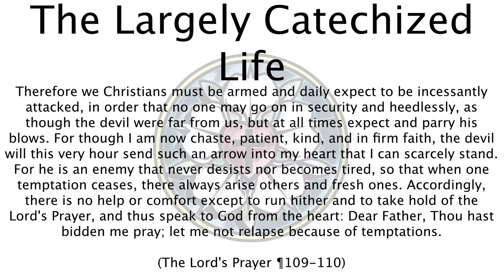God tempts no one, but uses temptation to drive us to prayer - The Largely Catechized Life #64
"Therefore we Christians must be armed and daily expect to be incessantly attacked, in order that no one may go on in security and heedlessly, as though the devil were far from us, but at all times expect and parry his blows. For though I am now chaste, patient, kind, and in firm faith, the devil will this very hour send such an arrow into my heart that I can scarcely stand. For he is an enemy that never desists nor becomes tired, so that when one temptation ceases, there always arise others and fresh ones.  Accordingly, there is no help or comfort except to run hither and to take hold of the Lord's Prayer, and thus speak to God from the heart: Dear Father, Thou hast bidden me pray; let me not relapse because of temptations."